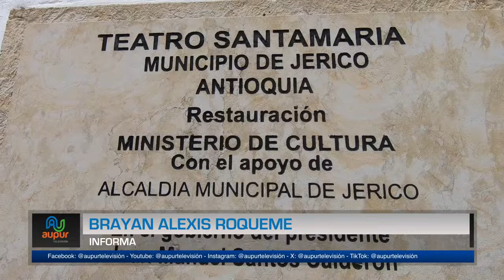20 años de ASDESA en la región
La semana anterior la asociación de entes deportivos del suroeste ASDESA,
celebró sus 20 años, veamos las incidencias de esta importante gala que contó con la presencia de personajes reconocidos del deporte y líderes políticos de Antioquia